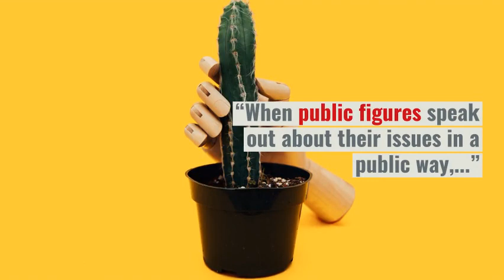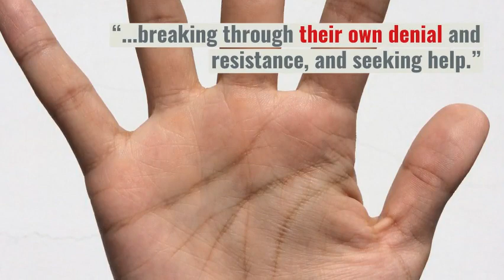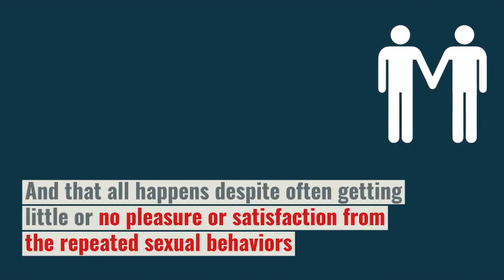What doctors wish you knew about sex addiction